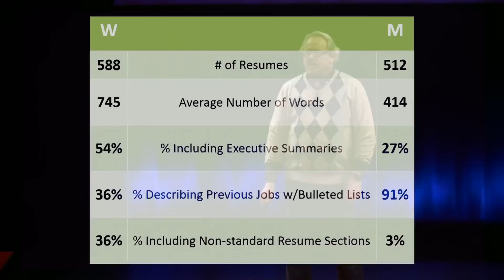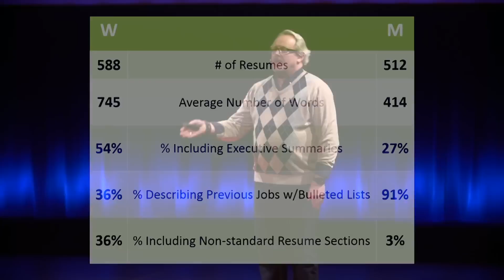Learn what terrorists already know and use - Our biases and triggers | Donny Weber | TEDxAugusta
Donny Weber has been in the world of learning for nearly three decades and has done work in the area of learner profiles, learning styles, leadership development and now, he has begun to explore the intricacies of unconscious bias and triggers and their impact on decision-making in the workplace.

Donny Weber retired from the United States Air Force after serving 20 years as a language analyst, faculty development specialist, and senior media liaison. Donny joined the National Security Agency in 2003 and is now leading transformational leadership development in Georgia.